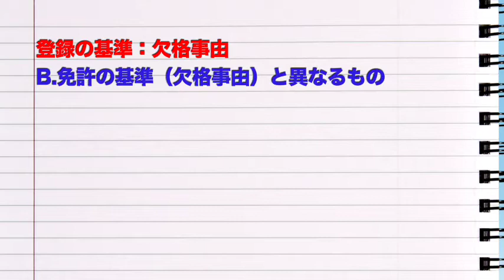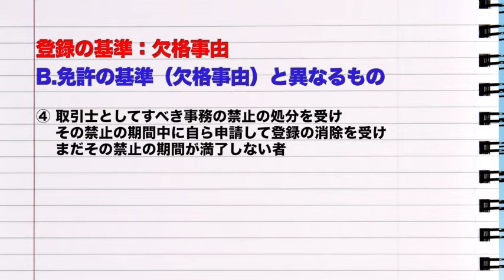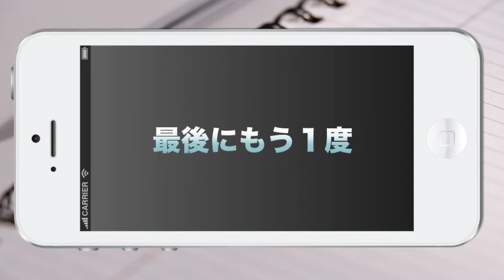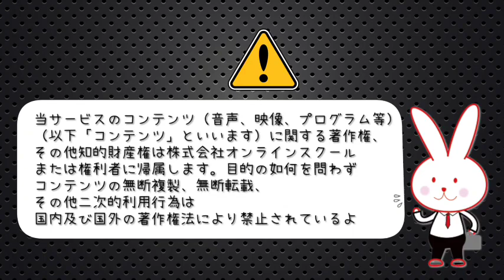オンスク.JP 宅建士 第15回「取引士の登録」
オンスク.JPでは、今年度の試験向けの宅建講座を配信しています。PCでもスマホでも！今すぐ試せる！簡単ステップで無料会員登録！